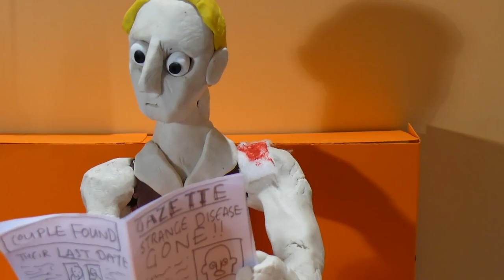Try Not To Feel Uncomfortable (Lee Hardcastle's Claymation Heart Of Darkness Edition)